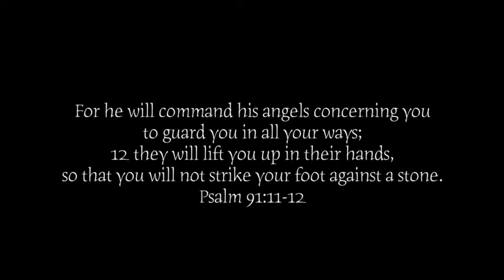Only Being Real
Im giving my definition of being real... Alot of people today think you have to fake it to make it but thats not the case,just keep it real with yourself and other and the truth will set you free...REAL As Possible